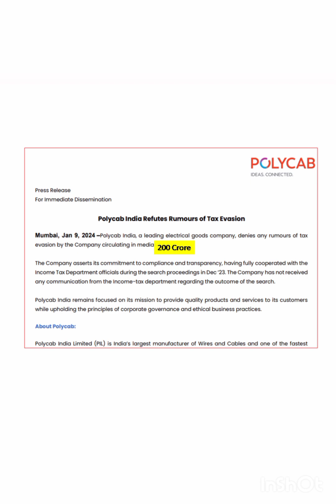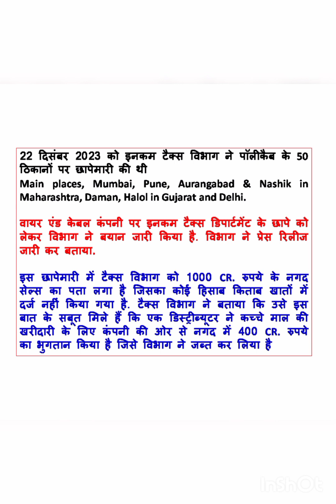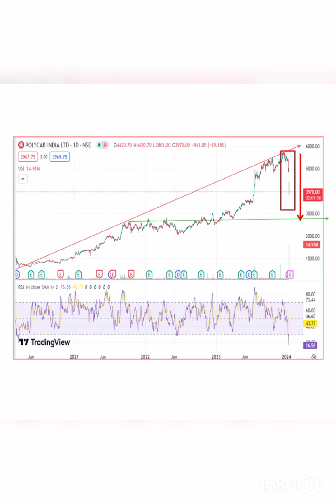Polycab India share news, Income Tax deptt found 1000/- unaccounted revenue, today latest updates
Polycab India share news, today latest updates, sansanikhej khabar, income tax raids, trending videos here price, buy sell hold, amazing video.
This video is educational and information purposes only.
Please consult your experts before investment.
Good luck.